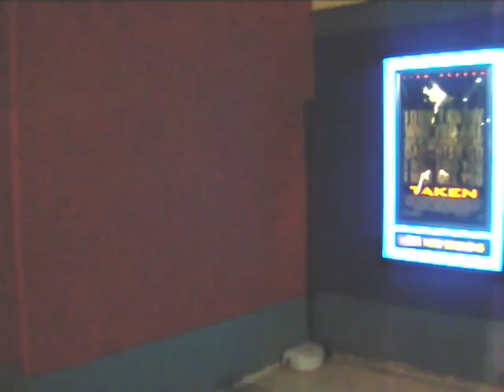Movie Reviews By Rob: Fired Up!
Movie Review of Fired Up
Directed By Will Gluck
Written By Freedom Jones
Starring Nicholas D'Agosto and  Eric Christian Olsen